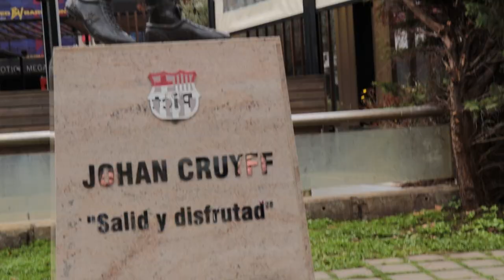BYLIŚMY W HISZPAŃSKIEJ TELEWIZJI! | BARCELONA 2022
Zrealizowałem kolejne Swoje marzenie, czyli zorganizowałem zagraniczyny wyjazd dla mega wartościowych i ciekawych Świata osób! Jestem pewny, że wyjazd do Barcelony zapoczątkuje coś wielkiego w moim życiu, ponieważ będę organizował cykliczne wyjazdy dla super ludzi w piękne miejsca.

W Barcelonie spędziliśmy 4 pełne dni, podczas których mieliśmy okazję poznać się nawzajem, wymienić doświadczeniami oraz przeżyć niesamowite chwile. Zobaczyliśmy również piękne miejsca stolicy Katalonii, czyli m.in. Sagradę Familię, Torre Agbar, Park De La Ciutadella, Plac Kataloński, La Ramblę, Park Guell, Sky Bar w W Hotel oraz Camp Nou.

Do każdego projektu, który realizuję podchodzę profesjonalnie. Dlatego oprócz mnie, z mojej ekipy wziąłem również dwie dziewczyny. Julia Mickiewicz, która pracuje u mnie jako videomaker i montażysta, poleciała nagrać niesamowity materiał z tego wyjazdu. Paulina Buczyńska, pasjonatka podróży, a zawodowo moja prawa ręka, zorganizowała plan do realizacji podczas intensywnych 4 dni oraz była odpowiedzialna za atrakcje. Dodatkowo przeprowadziła warsztaty "Jak robić dobre zdjęcia z podróży na Instagram?", które też cieszyły się dużą dozą aprobaty wśród uczestników.

Na moim kanale znajdziesz wiele relacji z moich podróży z różnych państw na Świecie.